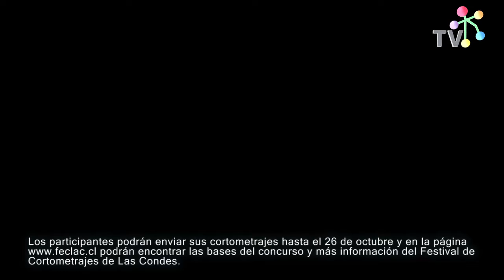Participa del Festival de Cortometrajes de Las Condes FECLAC 2014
Tienes plazo hasta el 26 de octubre para inscribir tu cortometraje.